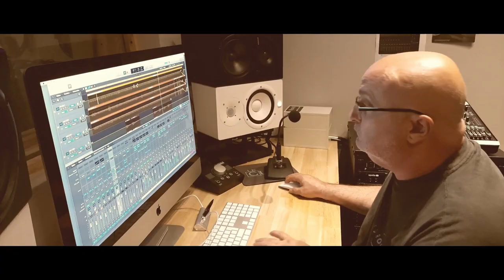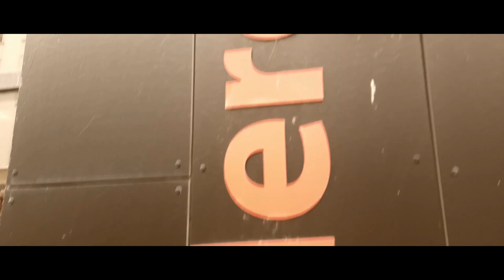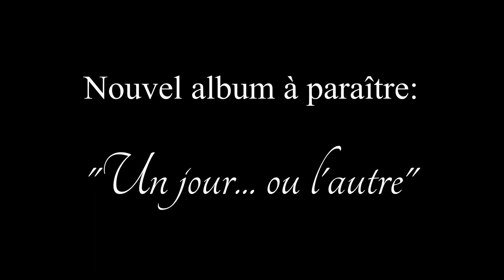Sébastien Velly - JE SUIS PARTI (clip officiel)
1er titre du nouvel album "Un jour ou l'autre" à paraître au mois de mai 2021.
(Voici le lien pour la précommande déjà ouverte de l'album un lien de paiement sécurisé vous sera proposé en retour par Mercier Musique Brest)